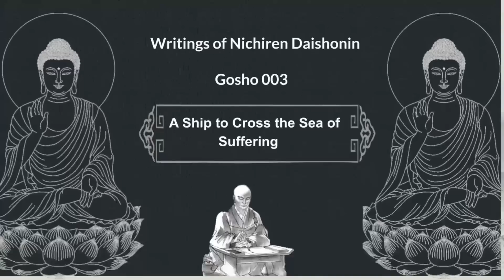Gosho : 003 : WND : A Ship to Cross the Sea of Suffering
Nichiren Daishonin wrote this letter at Kamakura in the first year of Kōchō (1261), about two weeks before he was exiled to Itō in Izu. Virtually nothing is known about the recipient, Shiiji Shirō, other than that he lived in the province of Suruga and was acquainted with two of the Daishonin’s leading disciples, Shijō Kingo and Toki Jōnin.

The title of this letter is drawn from a passage in the “Medicine King” chapter of the Lotus Sutra that speaks of “a ship in which to cross the water.” In this letter, the Daishonin teaches that the daimoku of the Lotus Sutra is the “ship” that can unfailingly transport one across the sea of life’s inevitable sufferings to the distant shore of enlightenment.